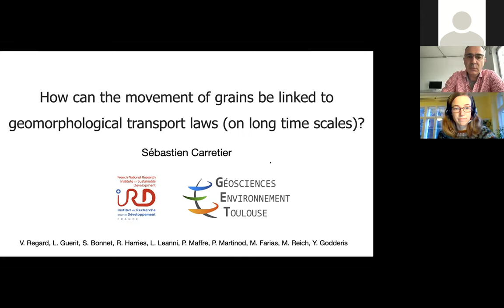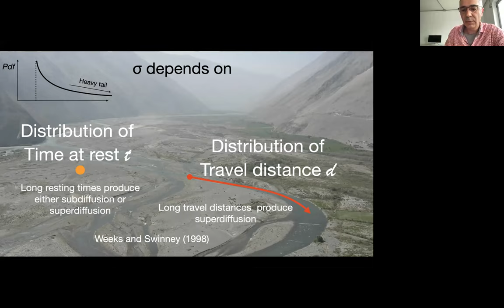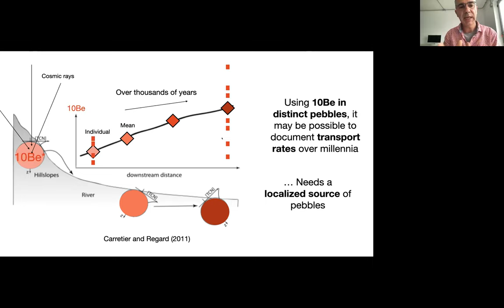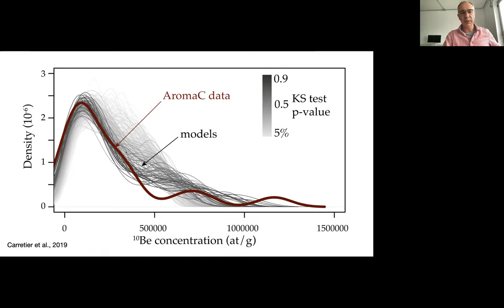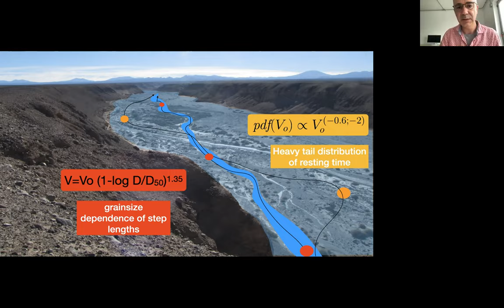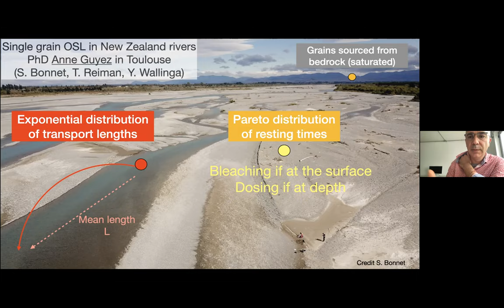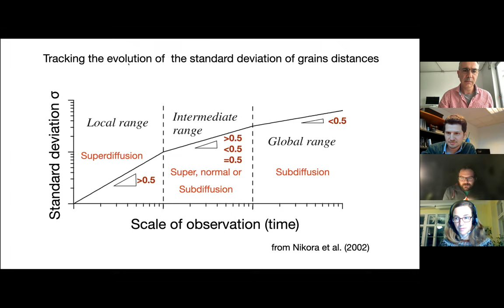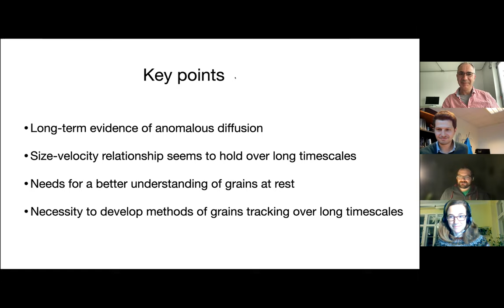Landscapes Live online talk by Sébastien Carretier (IRD and University of Toulouse)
Title: How can the movement of grains be linked to geomorphological transport laws (on long time scales)?

Abstract: When a pulse of sediment is produced in a mountain during a tectonic or climatic change, this pulse spreads out gradually, some of the sediment is deposited along rivers, while some is transported to sedimentary basins in the form of strata. These strata are the main record of tectonic and climatic variations over geological time. However, these events can only be recorded if the time between two pulses is greater than the time required to transfer the sediment to the basin. Modelling this sediment transfer is therefore fundamental and has been the subject of much research. Models (e.g. diffusion) generally use geomorphic transport laws (GTLs) that depend on local variables such as slope, water discharge and riverbed grain size. However, there is evidence that sediment flux is dependent on upstream topography. This “non-locality” of transport has been evidenced by tracking grains in rivers over a few years or in channel experiments. It is the grains coming from upstream that have long travel lengths that induce this non-locality. GTLs can incorporate this non-locality in the simplified form of a transport distance, but the link between these GTLs and grain movement can be complicated. Furthermore, extrapolating these short time observations to the long time periods characteristic of landscape evolution (much greater than ka) is uncertain. Methods must therefore be found to 'track' the grains over long timescales and link them to the GTLs. The cosmogenic isotope 10Be measured in pebbles from a river in Chile has documented their dispersion from a known source. The data suggest a dispersion that deviates from the diffusion classically used to model sediment transport. The storage of some pebbles in the river for long periods of time seems to be at the origin of this behaviour. At the scale of a basin at the foot of a mountain, the long storage of these grains also seems to control part of the sedimentary record in a landscape evolution model coupled with grain transport. Ways can be proposed to link the GTLs in these models to the long-term grain dispersions measured by cosmogenic nuclides and OSL on individual grains.